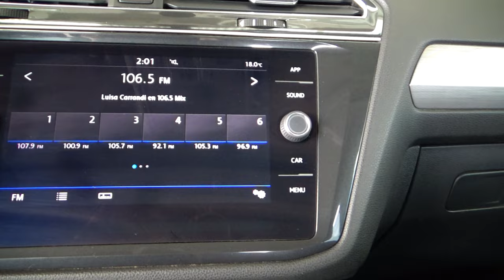Volkswagen / Tiguan / 2018 - 16922